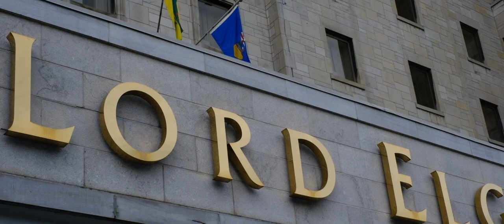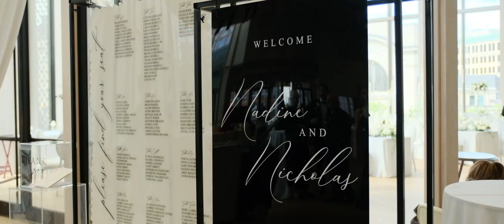A National Arts Centre (NAC) Wedding Video | Nadine + Nicholas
Follow Nadine and Nicholas as they experience their incredible wedding at the Nation Arts Centre in Ottawa.

Union Eleven is a small team of professionals based in Ottawa ON. We specialize in wedding photography and videography.